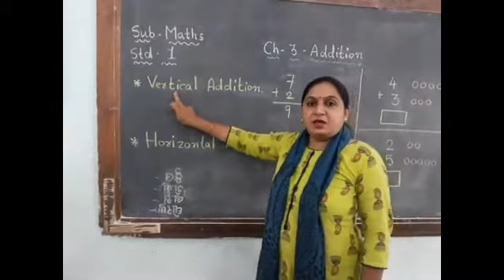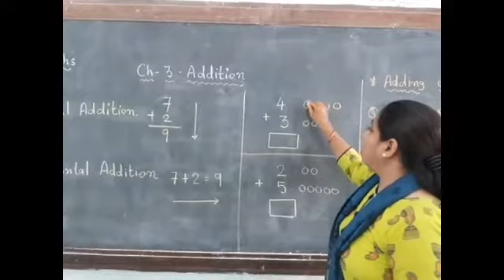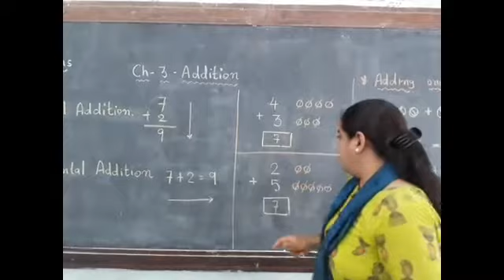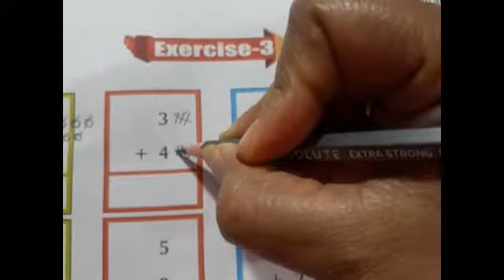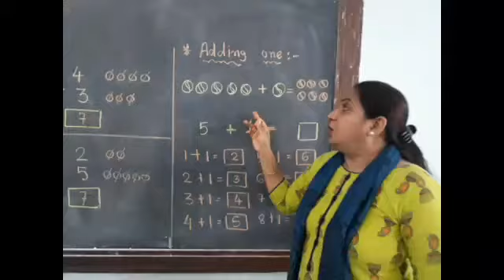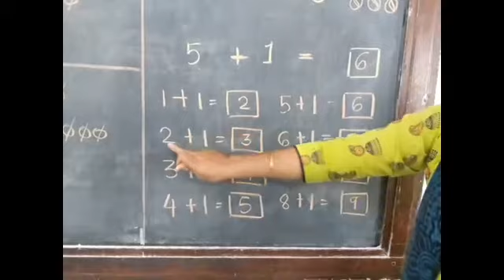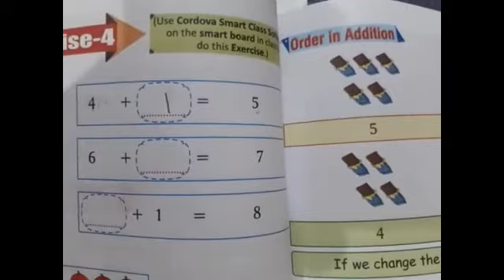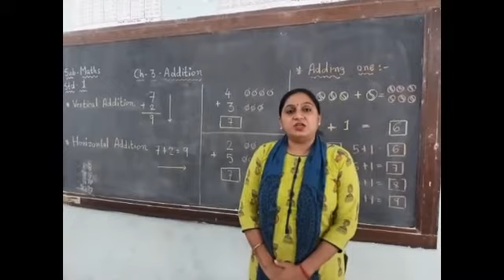405.Std - 1, Mathematics ,Chapter- 3, Part - 2 | Vidyut Board Vidyalaya , BHAGYESH THAKKAR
Std - 1, Mathematics ,Chapter- 3, Part - 2 ,Vidyut Board Vidyalaya , BHAGYESH THAKKAR